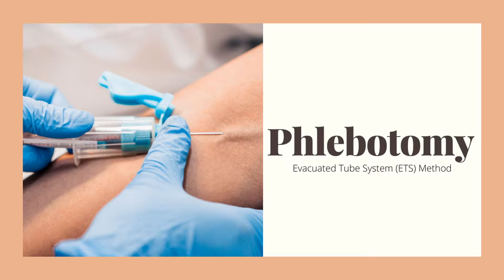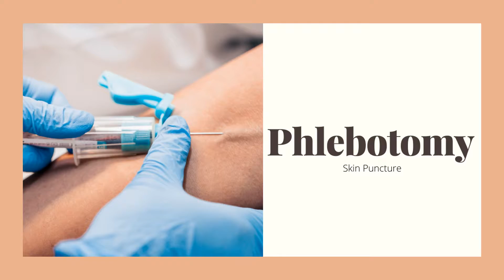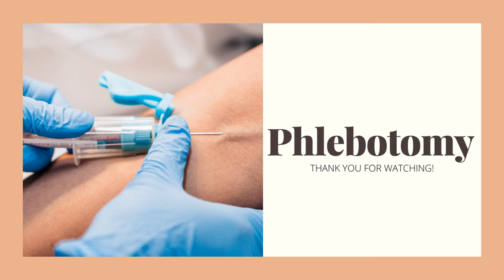CC 1 - Phlebotomy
For today's lesson, I will be showing to you the different ways on how we collect a blood sample. The first part of the video talks about Venipuncture via both the syringe and Evacuated Tube System (ETS) methods. The last part of the video also showcases a short recall on the steps on how to perform skin puncture. I hope this video will help you recall the steps on how to draw blood from a patient.

A very good friend of mine helped me with the procedures (shoutout to Camille Kate Cataylo).

Ma'am Wong